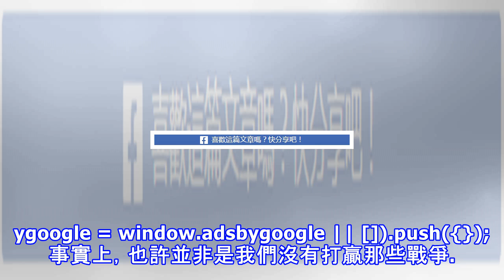美媒：美軍陷足中東彈藥都快耗光了，拿什麼來應對中俄？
據美國《國家利益》網站12月20日發表了一篇驚人的文章。文中披露，近幾年來美國空軍已針對在伊拉克和敘利亞的「伊斯蘭國」組織目標投下了超過2萬枚炸彈和導彈。據該文說，這項行動耗盡了美國空軍的「彈藥庫存，促使空軍滿世界尋摸武器並為購買武器尋找資金來源。」文章中含有一位國防工業顧問的評論，他感嘆美國國會對「國防開支設定上限」導致導彈庫存太少。奇怪的是，似乎沒人提出更根本的問題：花費巨大卻一直未能從戰略上摧毀這個非國家敵人，為什麼還要求國會撥款進一步增加導彈庫存? (adsbygoogle = window.adsbygoogle || []).push({}); 事實上，也許並非是我們沒有打贏那些戰...